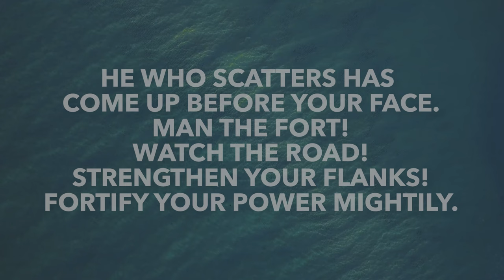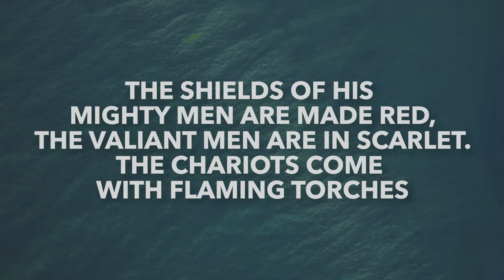Nahum 2 | Daily in the Word | Pastor John Spencer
Join Pastor John Spencer in this Daily in the Word series as he dives into Nahum 2, offering insights and reflections on this scripture. Engage with the word of God and deepen your understanding with Pastor John Spencer.